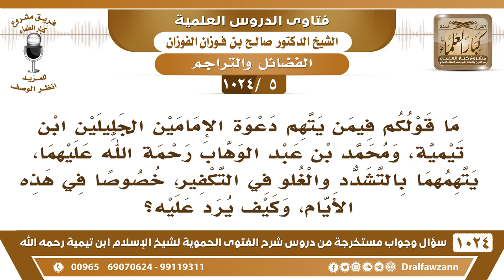[5 -1024] ما قولكم فيمن يتهم الإمام ابن تيمية والإمام محمد بن عبد الوهاب بالتشدد والغلو في التكفير؟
-[5 -1024] السؤال: ما قولكم فيمن يتهم دعوة الإمامين الجليلين ابن تيمية، ومحمد بن عبد الوهاب رحمة الله عليهما، يتهمهما بالتشدد والغلو في التكفير، خصوصا في هذه الأيام، وكيف يرد عليه؟
الجواب: يرد عليه بأن هذا جاهل أو مغرض، يثبت لنا، نتحداه أنه يثبت لنا من كلام الشيخين الغلو والتكفير، يثبت لنا هذا، يبين لنا يقول في الكتاب الفلاني الكلام الفلاني أما أن الشيخين لم يقولا إلا ما قاله الله ورسوله، ما قالا إلا ما قاله الله ورسوله؛ فمن حكم الله ورسوله بكفره كفَّروه وهذا يُكفِّره جميع العالم، الذي حكم الله بكفره ما أحد يقول بإسلامه أبدًا الذي كفَّره الرسول ﷺ ما أحد يقول بأنه مسلم وهذا ما عليه الشيخان رحمهما الله لم يكفرا إلا من كفره الله ورسوله بالأدلة الواضحة من كتاب الله وسنة رسوله وهم أبعد الناس -ولله الحمد!- أبعد الناس عن التكفير بدون حق أو التفسيق أو التبديع؛ لأنهم يتكلمون بعلم وضوابط علمية ما هم يتكلمون بهوى أو بجهل مثلما يفعل كثير من المتعالمين والحزبيين في وقتنا الحاضر، لا، يتكلمون بعلم علم ونية وصالحة وتقوى وورع فالذي يتهم الشيخين نتحداه أن يبرز لنا نصا من نص الشيخين أنه يُكفِّر بغير حق بغير دليل.
للاشتراك في قناة الشيخ صالح الفوزان
سؤال وجواب من شرح الفتوى الحموية ( 1024 ) مقطع

للاستفسار والإقتراحات والدعم
رئيس الفريق
لمشروع كبار العلماء